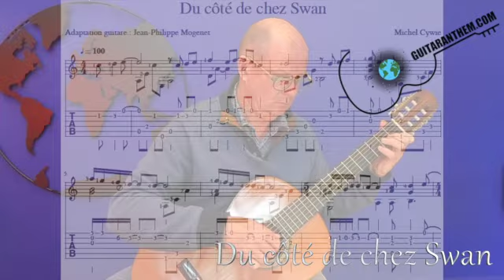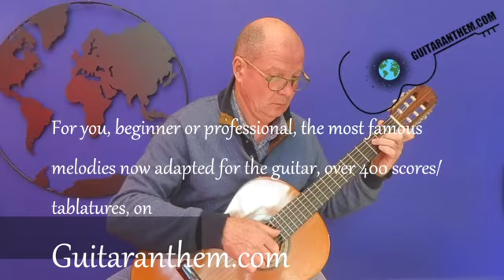Du côté de chez Swan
Level of difficulty: 5 /5  (difficult)